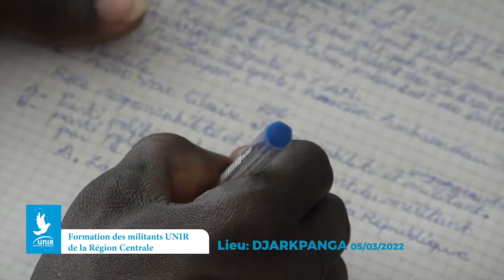Renforcement des capacités des militants Unir de la région Centrale : Djarkpanga